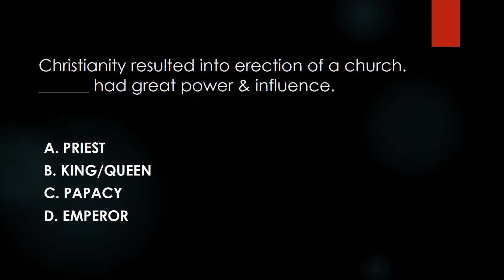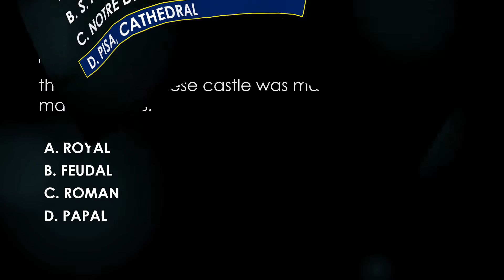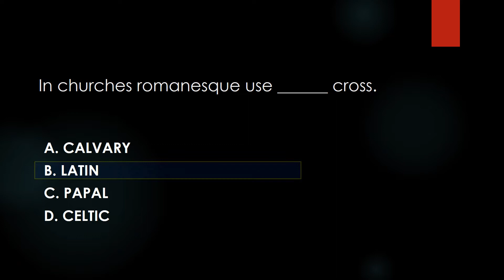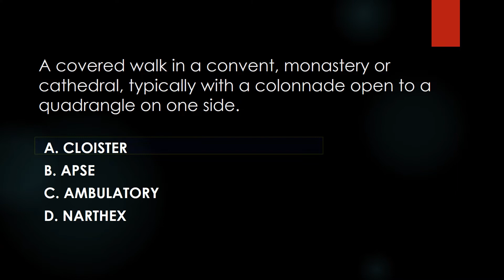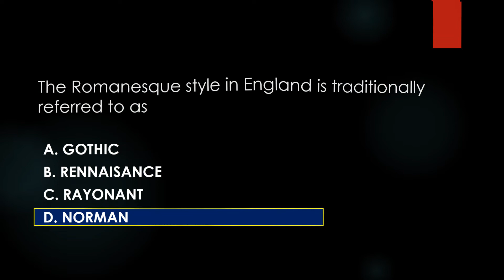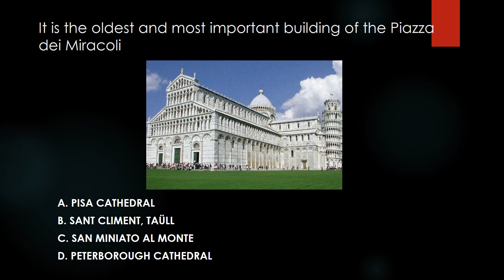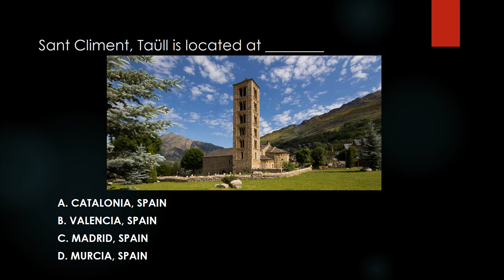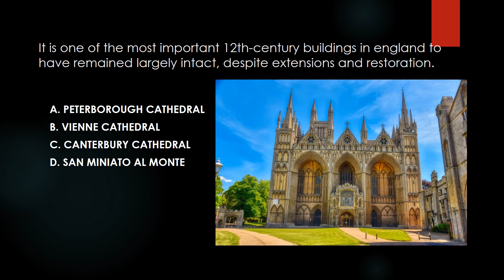ALE REVIEW- HISTORY OF ARCHITECTURE PART 8 - ROMANESQUE ARCHITECTURE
HISTORY OF ARCHITECTURE PART 8 - ROMANESQUE ARCHITECTURE
ARCHITECT LICENSURE EXAM REVIEW

GOODLUCK FUTURE ARCHITECTS!

Reference sources:
Wikipedia
Google Images